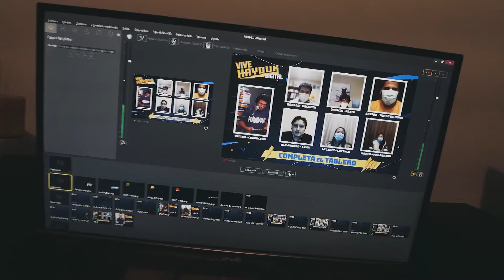🟢 Noticiero SNP al Día 28.09.20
Industria pesquera financiará validación de pruebas moleculares rápidas.
SNP participó en Semana Nacional de la Innovación.
APRO Chancay entrega contenedor marítimo para almacén de ayuda humanitaria.
Pesquera Diamante lanzó programa de voluntariado “Yo reciclo en casa”.
Hayduk Corporación realizó evento de integración anual.
Columna SNP: Estado de vigilia.